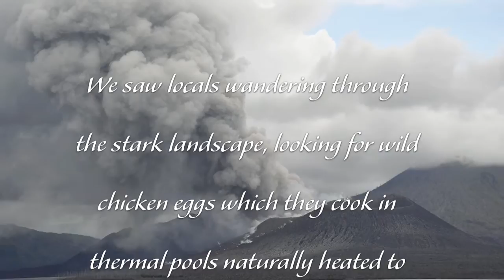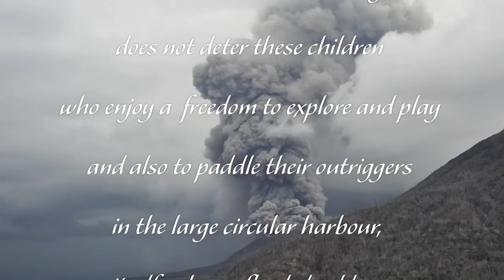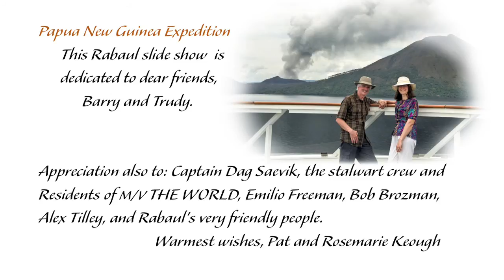Rabaul, PNG: Celebration of life in the Shadow of a Volcano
Description: Rabaul, Tavurvur Volcano, Paupa New Guinea. Artistic photography and lively authentic music. Volcanic eruption, and the smiles and colour of the Saturday market, Sunday church, and of endearing children paddling their handmade outriggers in the harbour - all shadowed by continuous volcanic activity. Tavurvur erupts with immense ash plumes thousands of meters into the sky, creating a stark landscape.